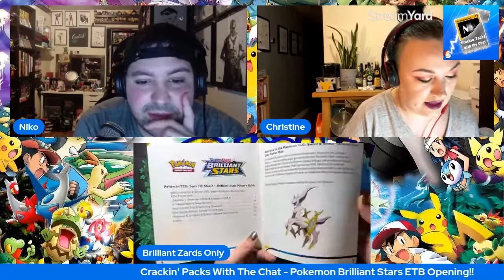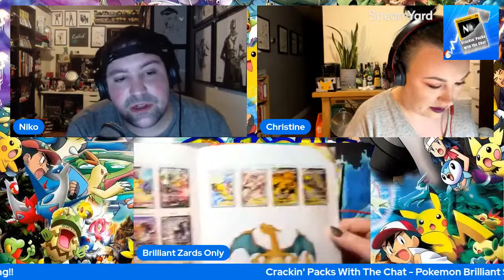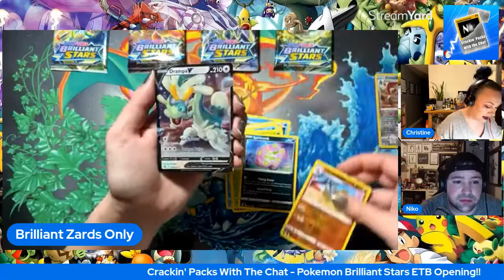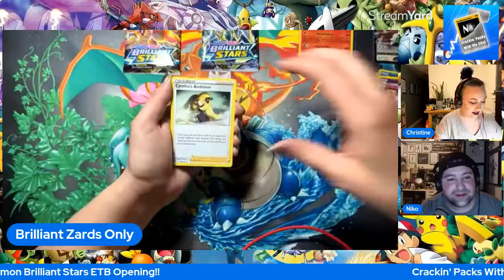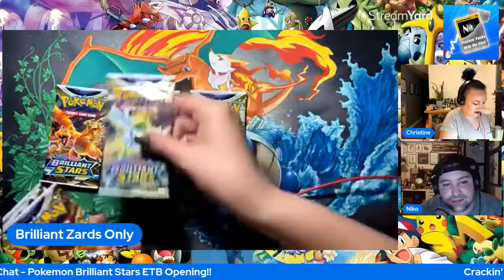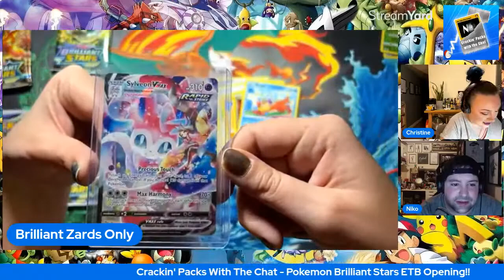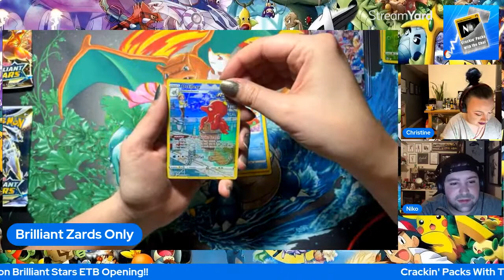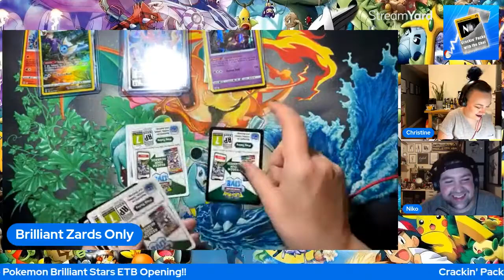Brilliant Stars ETB Opening!! Crackin’ Packs With the Chat Episode 51